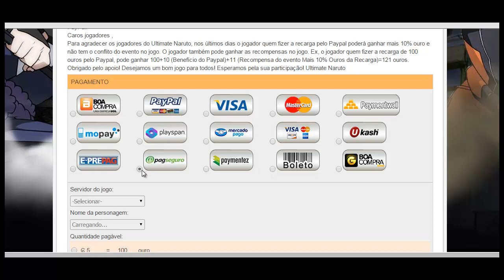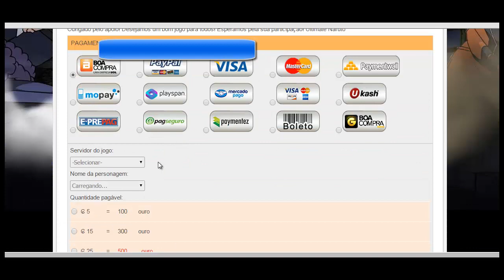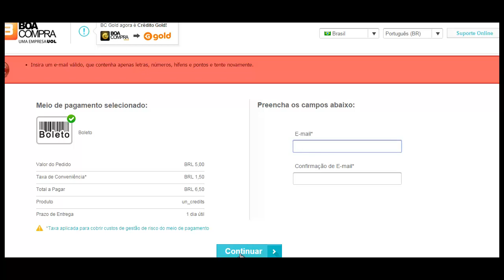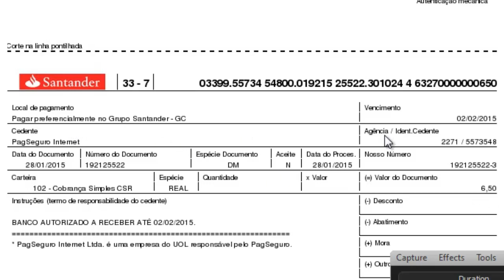Como fazer recarga por Boleto (boa compra) site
Videozinho basico pra galera iniciante ou nao, fazer recarga por boleto.